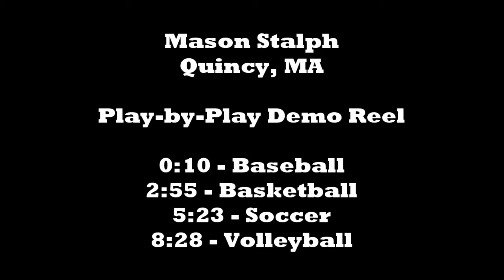Mason Stalph - Play-by-Play Demo Reel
Please enjoy my latest demo reel of my play-by-play broadcasting at Division II Cal Poly Pomona. The reel features 2-3 minutes of calls for baseball, basketball, soccer, and volleyball. The time cues for each can be found below:

0:10 - Baseball
2:55 - Basketball
5:23 - Soccer
8:28 - Volleyball